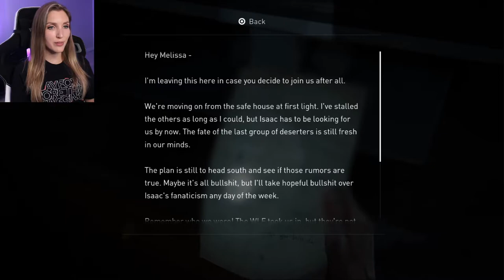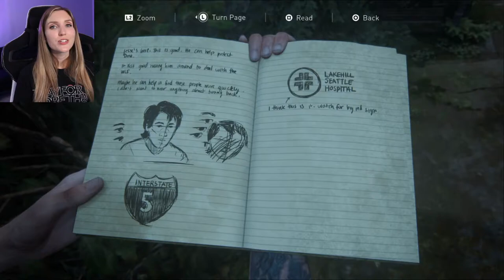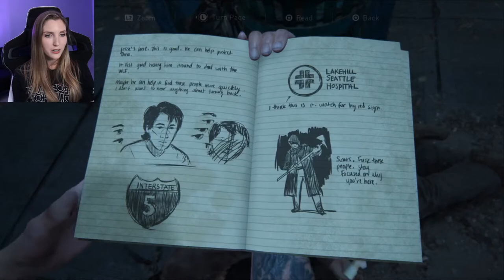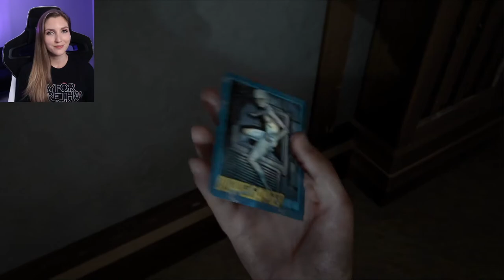The Last of Us Part II Blind Playthrough - Part 12